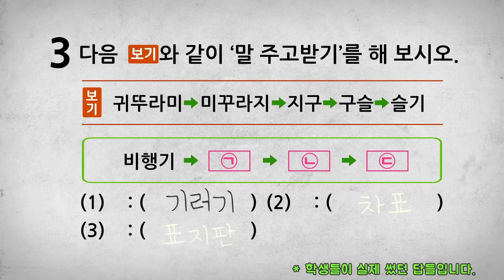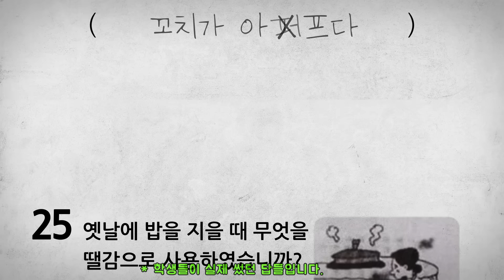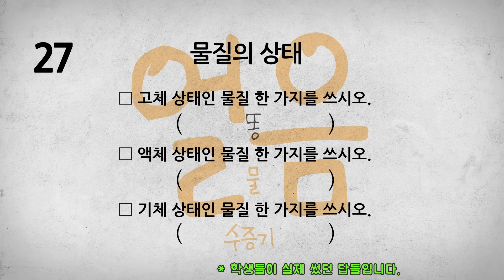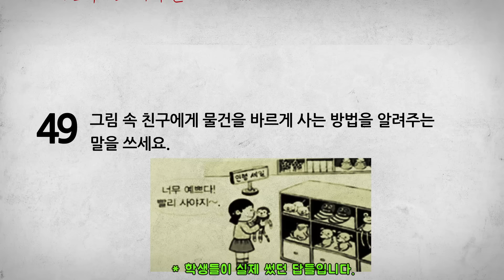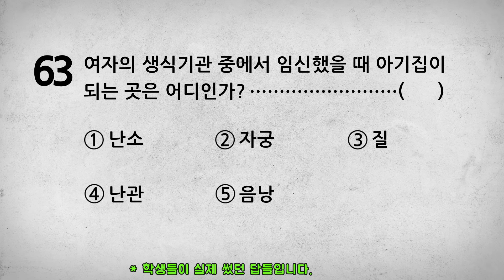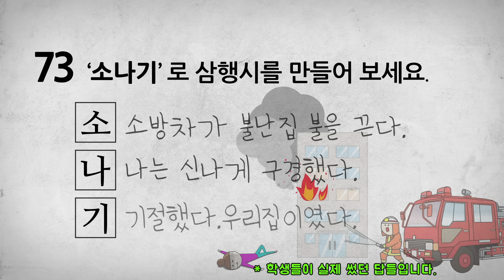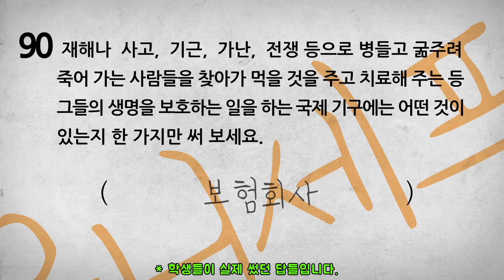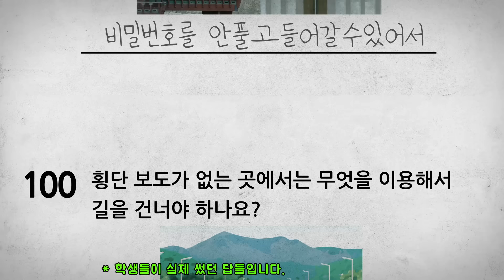[2배속] 초등학생들의 웃긴 시험답 모음 100! 꿀잼보장.시간순삭!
안녕하세요 아놀입니다.
이번 영상은 초등학생들의 웃긴 시험답 100 문제 모음
입니다.
어떤 분께서 2배속으로  만들어달라는 요청이 있으셔서
만들게 되었구요. 12분이라는 시간이 순삭될 정도로
재미보장하니까 꼭 시청해보시길 바랍니다.

그럼 행복한 주말 보내세요~
아놀